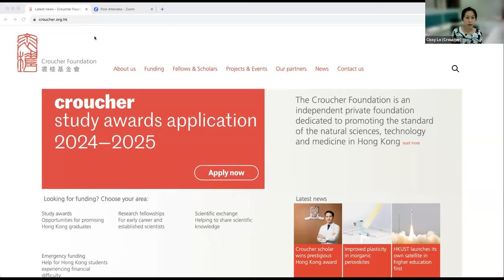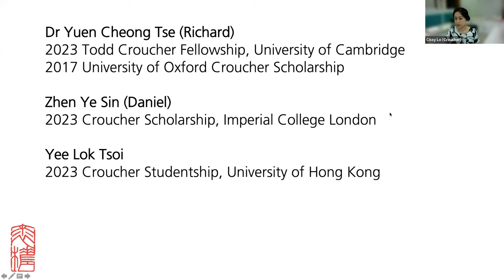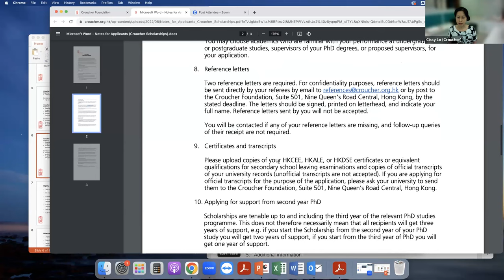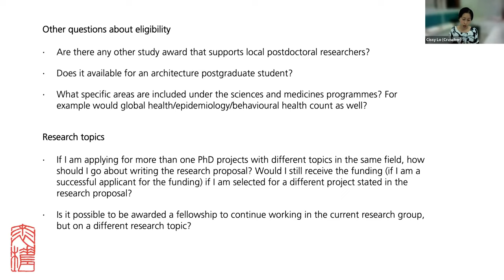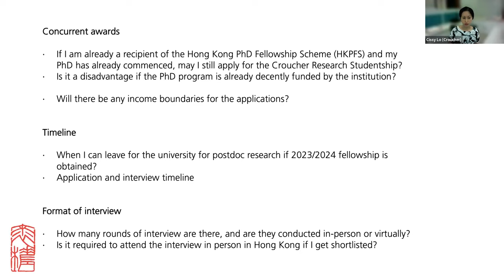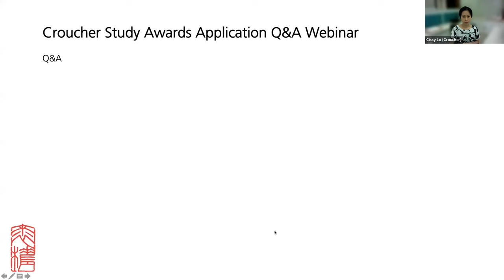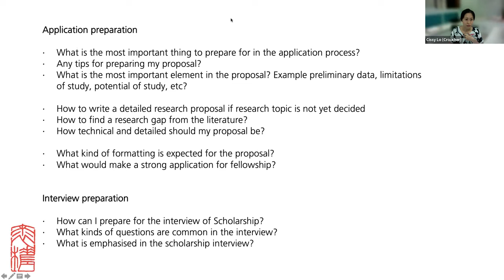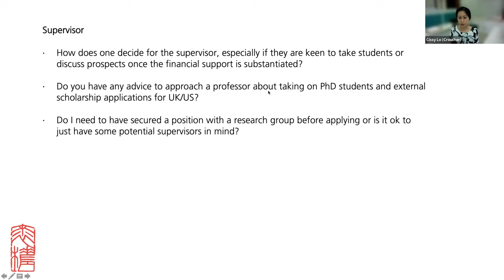2024-2025 Croucher Study Awards Application Q&A Webinar